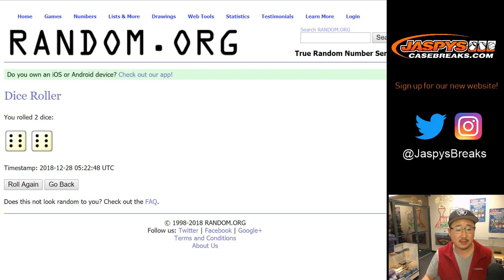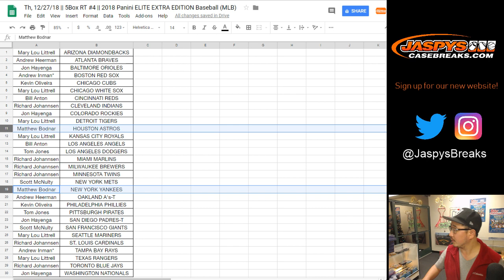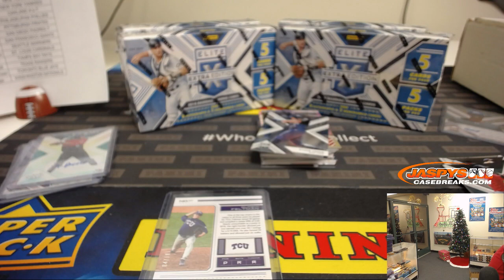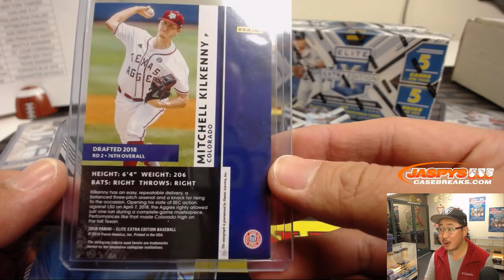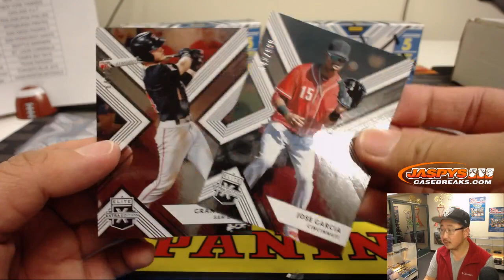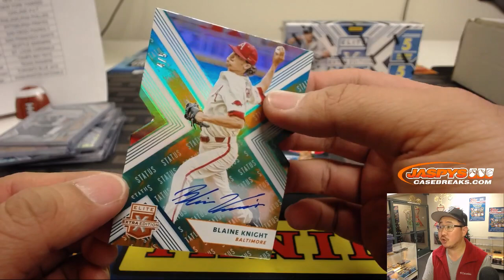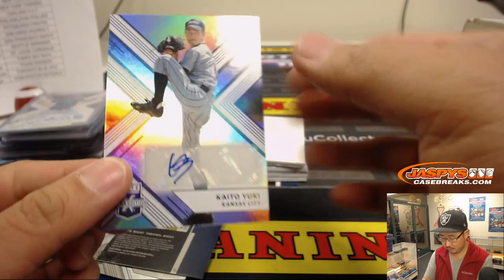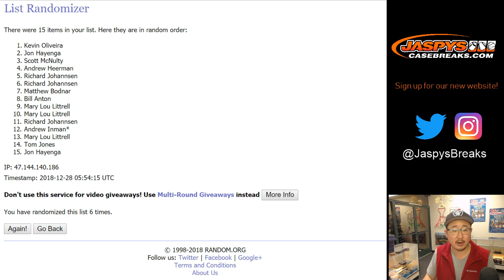Th, 12/27/18 || 5Box RT #4 || 2018 Panini ELITE EXTRA EDITION Baseball (MLB)